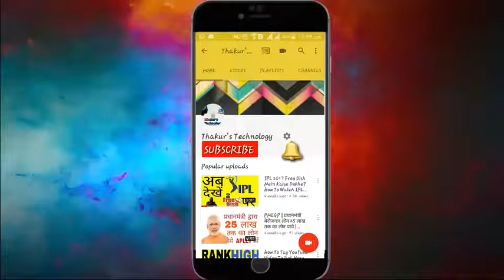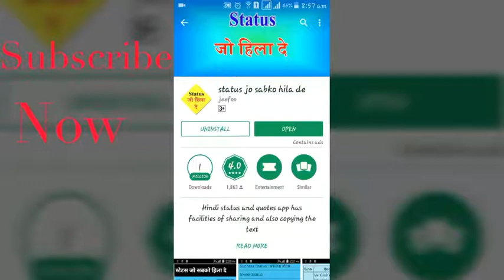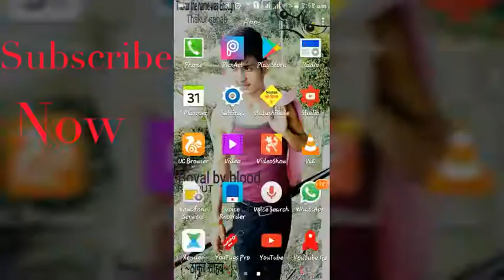Status जो सबको हिला कर रख दे | Find status easily For Your Whatsapp And Facebook 😊😍😍😍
Hello friends,
Iss video mene apko Bataya Hai ki kiss tarah Aap asaani se Apke Facebook, Whatsapp account ke liye status find kare...
Iss application me apko kafi achhe achhhe status mil jayenge...
Jiss Aap kisi ko bhi impress kar sakte hai or apni chhap chod sakte h...

32GB PD
Best Laptop-
Xiomi Mobile-
Mi A1
Redmi 5
Mi max 2
Mi 3s